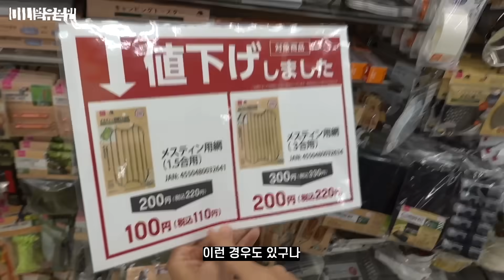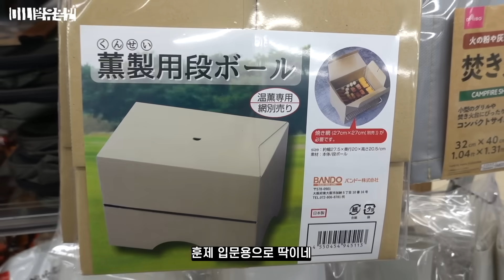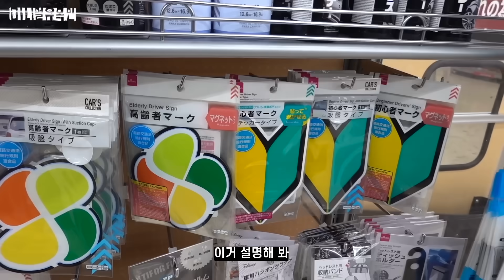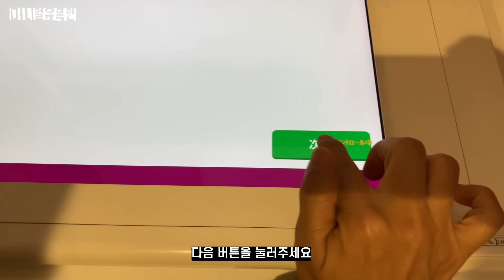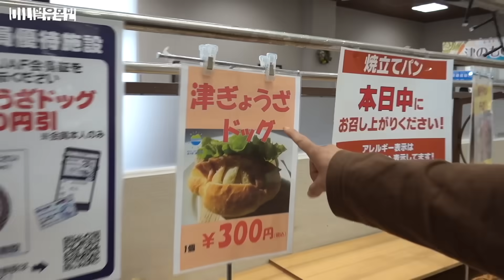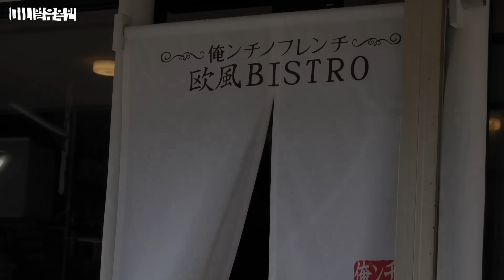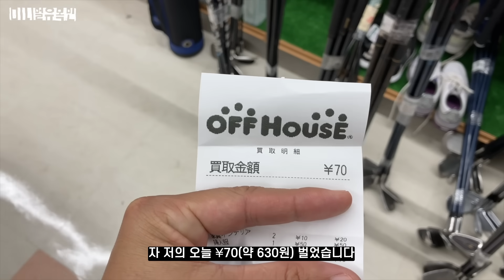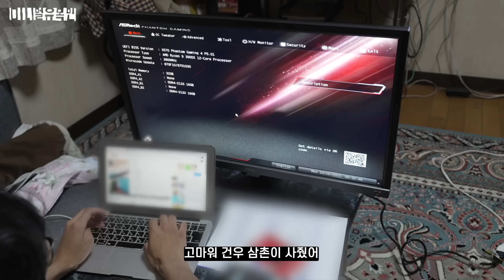일본 중고시장｜부모에게 손 안 벌리는 수험생 조카 감동시키기｜화상통화로 업무 보는 은행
다음 편에는 88세 일본 최고령 배낭여행자가 등장합니다.
많은 기대 바랍니다 ^^

박작가 소유 물건 전체 목록
2023.10

1. 다운자켓(THE GENIUS DOWN PARKA)
2. 양면 자켓(ジュンヤワタナベ マン コムデギャルソン×リーバイス)
3. 긴팔(Gramicci BY SATOSHI YAMANE 別注シームレスプルオーバー)
4. 반팔(snow peak Dry&Stretch Pullover)
5. 긴바지(GRAMICCI BY SATOSHI YAMANE)
6. 반바지(CMF ACTIVITY TREK SHORTS)
7. 속옷(아내 수제작)
8. 양말
11. 모자
12. 안경 (A.D.S.R. OCEAN 05)
14. 의류 압축팩(중고 사이트에서 구입)
15. 우산
20. 마스크(lululemon)
22. 손톱깎이
23. 선크림
24. 화장품 시어버터
27. 면봉
29. 드립필터
30. 맥북에어 15인치
31. 노트북 케이스
32. 아이폰 se2
33. 디지털카메라(rx100m7)
34. 풀프레임 카메라(A7C II)
35. 렌즈(Sony 1635G F4)
36. 샷건 마이크1 (ECM-G1)
37. 듀얼 마이크(DJI MIC)
38. 녹음기 마이크(tentacle track e)
41. 외장하드(샌디스크 ssd 2tb e80)
42. 보조배터리겸 충전기(anker521)
43. 보조배터리
44. 전세계용 플러그
46. 픽디자인 캡쳐V3
47. 노트북 거치대(루스트 스탠트)
48. 손목 시계(가민 피닉스7X)
51. 주민등록증
52. 한국 운전면허증
53. 일본 운전면허증
56. 인솔자 자격증
57. 한국 신용카드
58. 일본 신용카드(라쿠텐 프리미엄)
59. 공항 라운지 카드(PP카드)
60. 일본 신분증
65. 일본 통장
66. 책 계약서

(AI자막 프로그램 vrew로 자막 편집하였습니다)